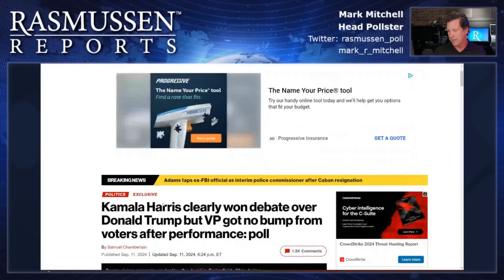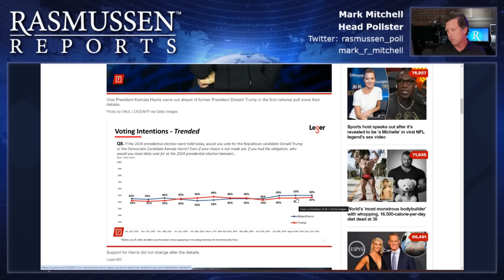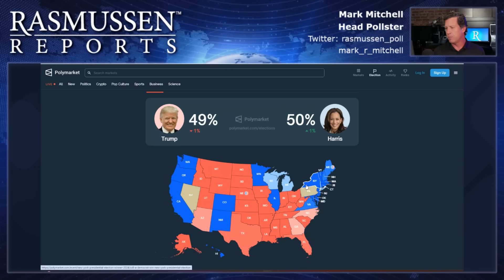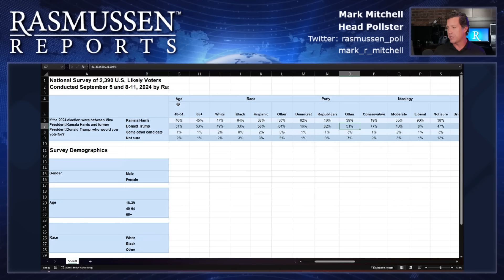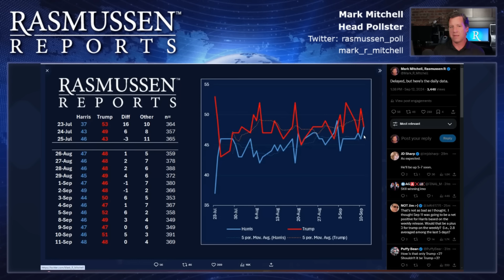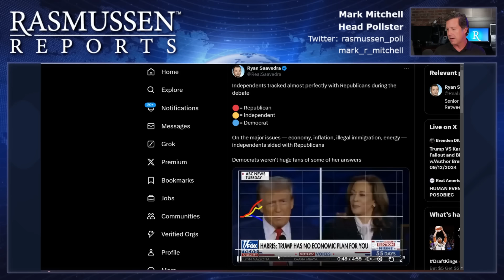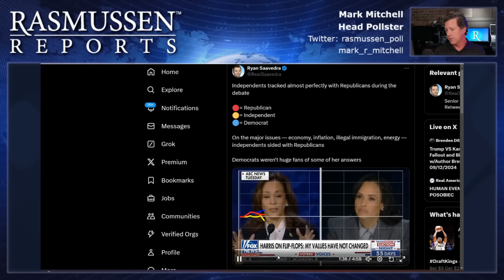BREAKING: Trump Regains the Momentum and Opens Up A LEAD Over Kamala Harris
Our new weekly numbers are out, and as we suspected, in our latest massive poll, Donald Trump's numbers are back on the upswing.  Come check it out in detail!